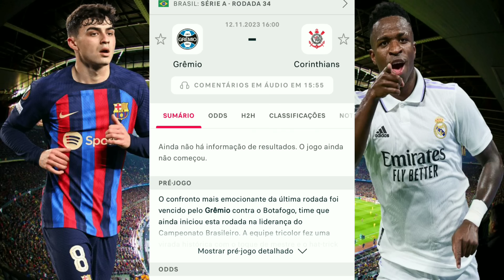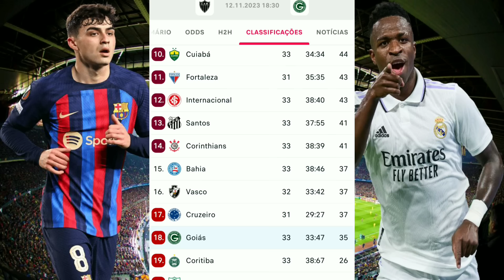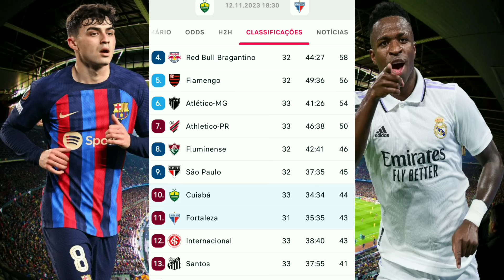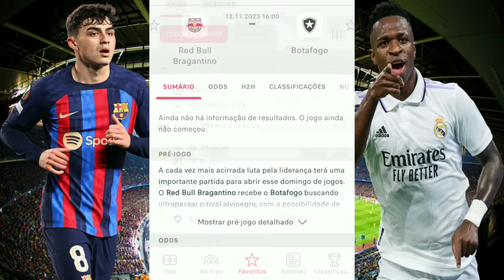Palpites De Futebol Deste Domingo 12/11/2023